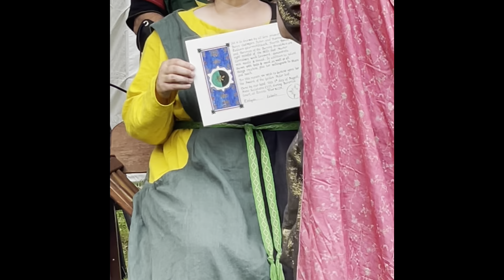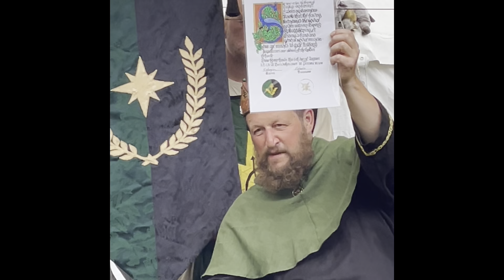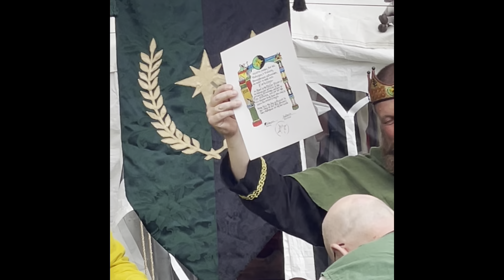Pennsic 49 Baronial Court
Barony of Brendoken of the SCA, inc. held their baronial court Tuesday, August 9, 2022